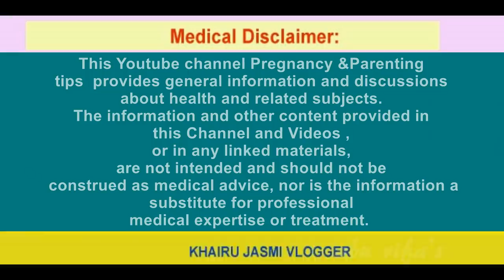ഓവുലേഷനു ശേഷം ഭ്രൂണം യൂട്രസില്‍ പിടിക്കാന്‍ | successful implantation tips | supporting foods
Friends today in this video I will give you infomration about ഓവുലേഷനു ശേഷം ഭ്രൂണം യൂട്രസില്‍ പിടിക്കാന്‍  | successful implantation tips | supporting foods